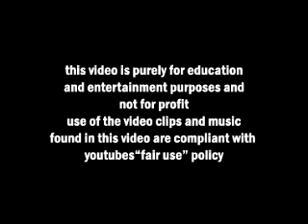"Dont Get Fooled Again" Red Flags of Narcissist Relationships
Sam Vaknin Richard Grannon Seminar Liverpool March 2019 "How to Manipulate the Narcissist or Psychopath"

Watch our documentary on the hidden toxicity of social media now